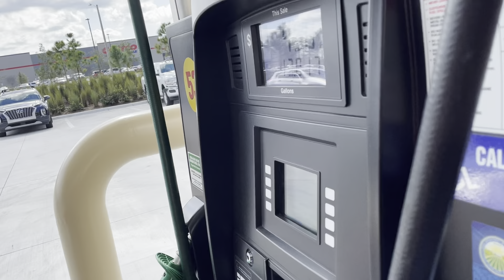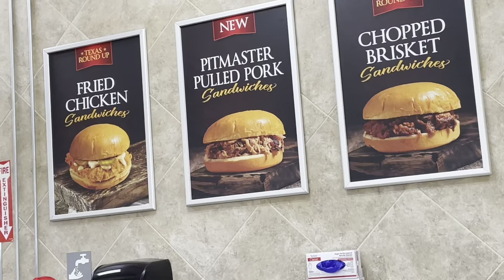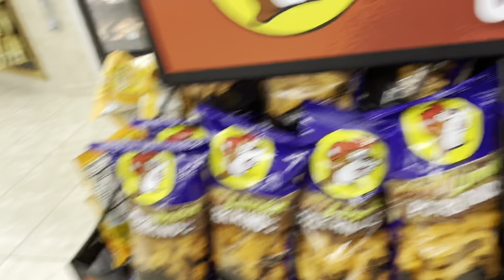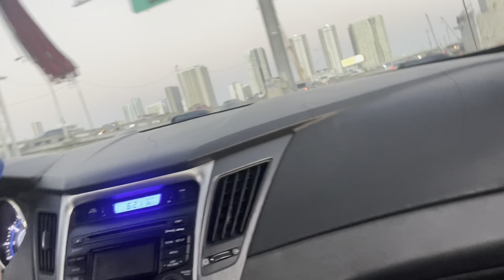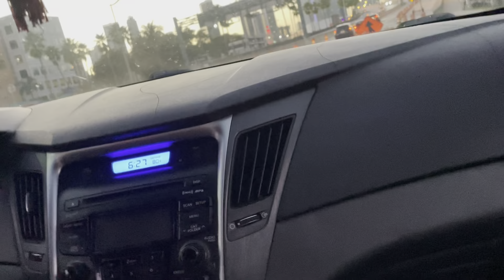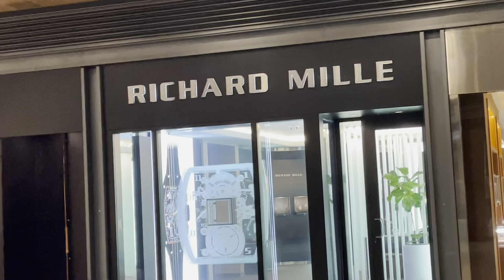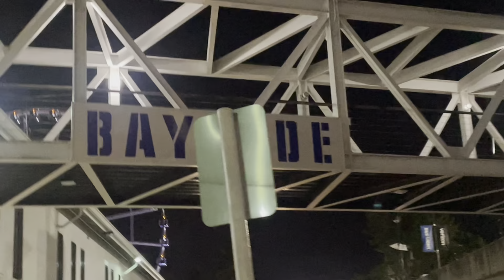We Drove 11hrs to Miami for this…